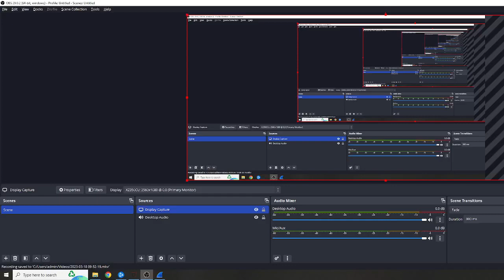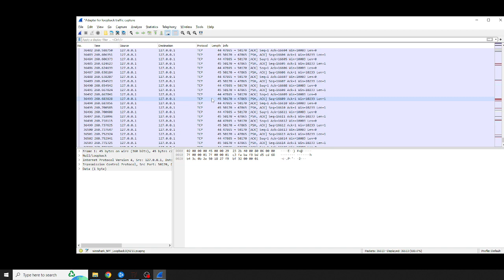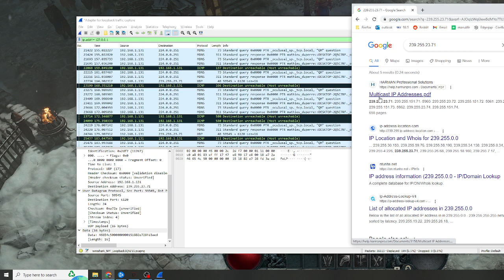diablo 4 lag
From 200+ ms to 65 to 70 back to 63 up to 343 ms down to 80ms.

rubberbanding a lot.